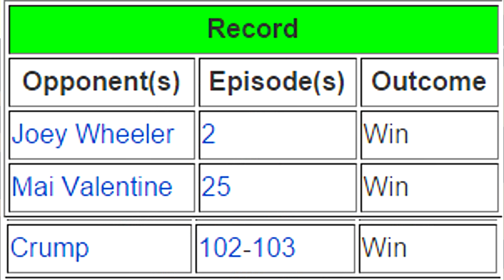Yugioh Profile: Tea Gardner (Anzu Mazaki)